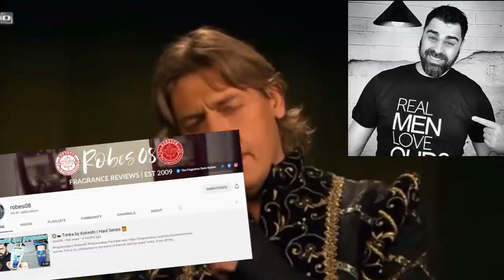TOP 10 MOST COMPLIMENTED FRAGRANCES - WE DON'T CARE! FRAGS FOR MEN WITH GUTS!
20 off with code Limited20 (limited numbers only)